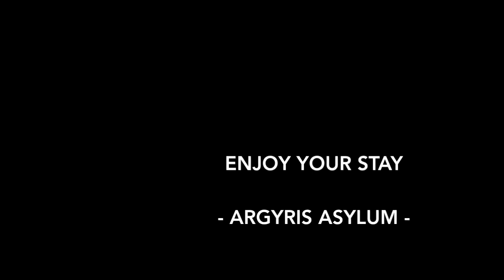The Men Of Argyris Asylum